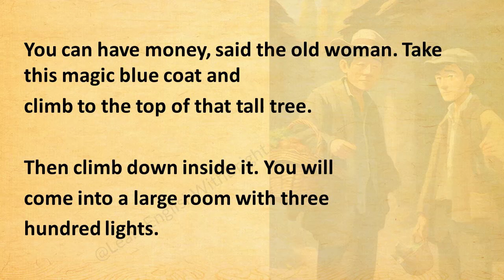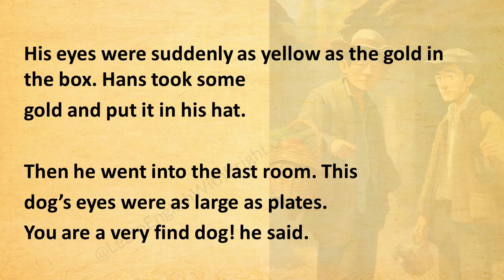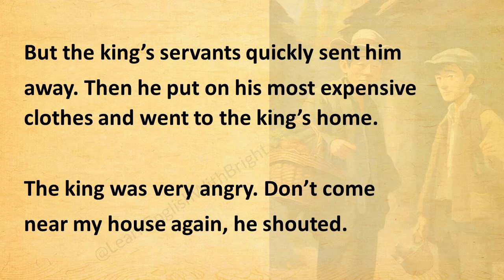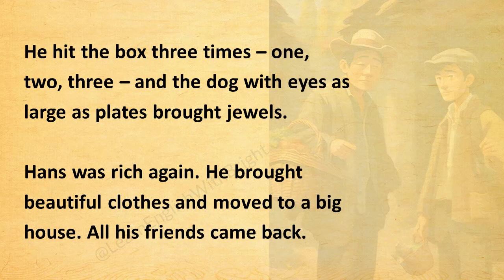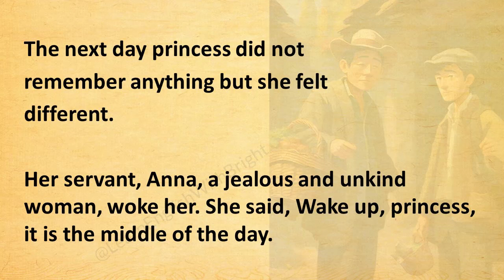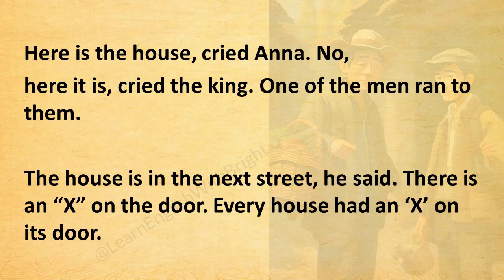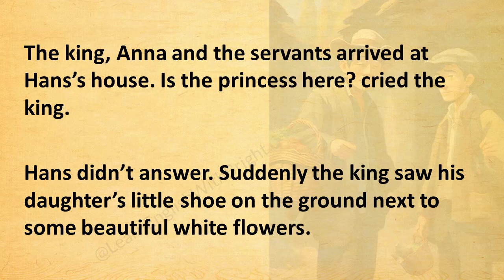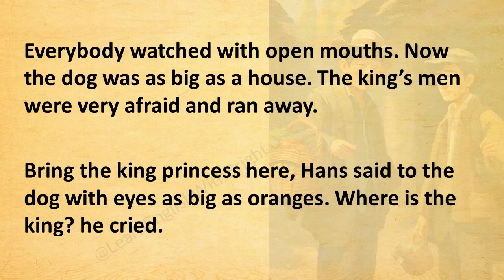Learn English Through Story 🔥 English Story | Poor Man to Rich Man | Improve Your Listening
Sometimes people’s lives go terribly wrong. Who will give a man like that a second chance? Only a very special kind of person..